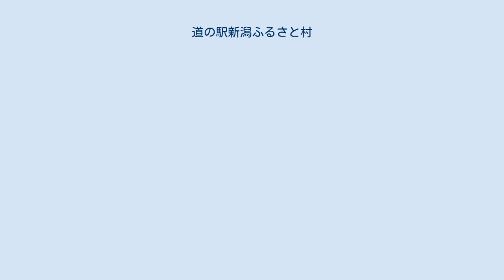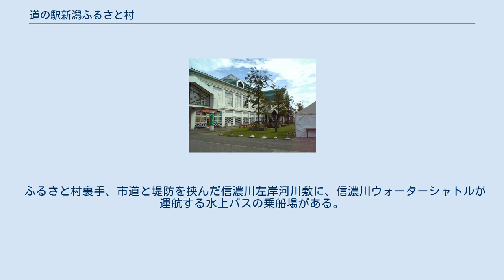道の駅新潟ふるさと村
道の駅新潟ふるさと村（みちのえき にいがたふるさとむら）は、新潟県新潟市西区山田にある国道8号・国道17号の道の駅である。
 1991年（平成3年）7月、当時の西蒲原郡黒埼町大字山田地内の旧新潟県運転免許試験場跡地に「新潟ふるさと村」として開業した。
「新潟ふるさと村」の名称は、施設の総称として開業当初から使用しているが、1993年（平成5年）4月22日付で道の駅に登録する際の正式名称は、当時の町名から「道の駅黒埼」として登録した。
その後2001年1月1日に黒埼町が新潟市に編入合併されたことに伴い、施設の総称「新潟ふるさと村」を道の駅の正式名称として採用した。
 施設のテーマは「ふるさと新潟再発見」で、新潟県を象徴する観光拠点施設として、観光・物産の振興を図るとともに「ふるさと」に対する県民の意識を高め、地域活性化を一層推進させることを目的に官民一体で整備された。
開業時は新潟の風土や観光情報を紹介する有料展示施設「アピール館」、物産販売施設「バザール館」、県花でもあるチューリップの花が年間を通じて見られる温室「グリーンハウス」と「ふるさと庭園」、黒埼町の特産品を扱う「Be-inくろさき」などで構成されていた。
 それまで山田に所在した運転免許試験場は老朽化のため、1989年（平成元年）5月に、北蒲原郡聖籠町の新潟港東港区（新潟東港）内に所在する、県有の工業立地用造成地へ移転した。
その当時、東港周辺は工業立地が進んでいなかったことから、県がそれを補完する形で移転計画を進めたもので、ふるさと村の整備事業は試験場移転後の跡地利用の一環として行われたものである。
 整備事業は1988年度（昭和63年度）から着手し、施設の運営管理を行う企業として、新潟県と当時の県内全市町村（112市町村）、新潟交通や佐川急便など民間が出資する第三セクター「株式会社新潟ふるさと村」が設立された。
 しかしその後はバブル崩壊の影響で、1992年（平成4年）には三セクが約4.6億円の累積赤字を計上するなど経営不振となり、さらに同年発覚した東京佐川急便事件の捜査過程で、三セクが佐川急便側から無利子で10億円の融資を受けていたことも発覚した。
 このため、県は三セクの経営再建策として、ふるさと村内のすべての土地・施設を買い受けて県有化したほか、有料となっていた展示施設「アピール館」の入館料を1994年（平成6年）度（1994年4月1日）から無料化するなどの方策を進めた。
これにより1994年（平成6年）2月から、施設は新潟県が所有し、アピール館や付帯施設は社団法人新潟県観光協会が県から管理業務を受託し、物産館「バザール館」は三セクが県から使用許可を受けて運営を行う方式に変更された。
 「アピール館」「グリーンハウス」は大規模な改装が行われ、1996年（平成8年）4月にリフレッシュオープンとなった。
1997年（平成9年）4月にはふるさと庭園の中に「ふるさと越後の家（体験棟）」「ふるさとの家（展示棟）」「ふるさとお休み処（休憩棟）」がオープンした。
 駐車場ロータリー北側に位置する鉄筋2階建の洋館風の施設は、ふるさと村オープン以来テナントの出店と撤退が相次いでいた。
1997年（平成9年）6月には当時の地ビールブームに合わせ、白根市（当時、現在の新潟市南区）の醸造機器メーカーが運営する「新潟燦地麦酒醸造所」と、直売所兼レストラン「メイプリップ」がオープンしたが、のちのブーム沈静化などもあって不採算となり、2001年（平成13年）8月をもって閉店した。
その後もテナントの出店・撤退が続いたが、現在は新潟市の外郭団体が運営する観光情報案内施設「時の旅人館」となっている。
 展示施設「アピール館」には2006年（平成18年）度（2006年4月1日）から指定管理者制度が導入されており、同日から2007年（平成19年）度末（2008年3月31日）までは新潟県観光協会、翌2008年（平成20年）度（2008年4月1日）以降は2期にわたり、新潟ふるさと村運営グループ（愛宕商事、新潟ビルサービス、グリーン産業による共同事業体）が指定管理者として運営管理が行われている。
 入口（2019年） 物産販売施設「バザール館」 原則として年中無休だが、新潟市観光情報館は大晦日・元日が定休となる。
 また施設点検の際には、全館休館となる場合がある。
 ふるさと村裏手、市道と堤防を挟んだ信濃川左岸河川敷に、信濃川ウォ...